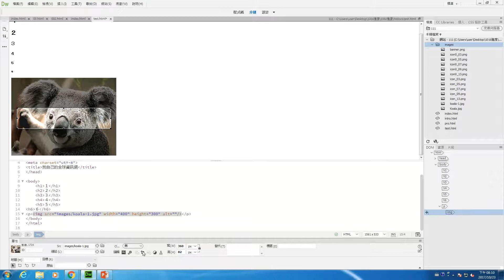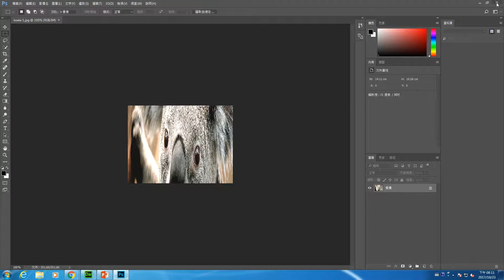1323-6 網頁設計-圖片的編修